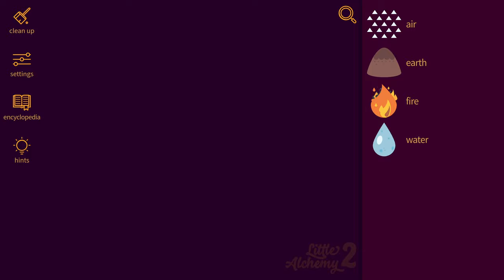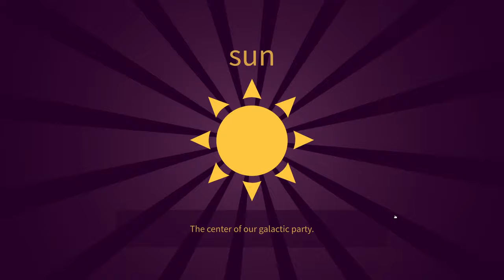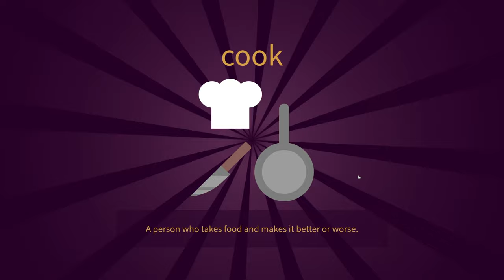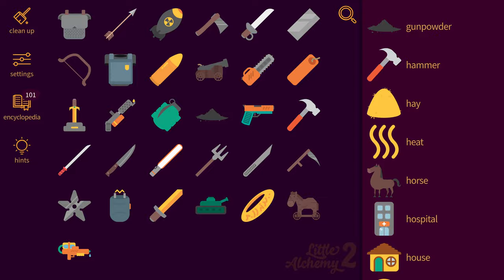ALL WEAPONS in Little Alchemy 2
In this video, I show you how to make all weapons in Little Alchemy 2. Check out the easiest way to get all 31 weapon elements and other weapon-related items in Little Alchemy 2!

WEAPONRY ITEMS IN THIS VIDEO
00:00 Intro and preparations
03:05 blade
03:10 sword
03:52 armor
04:10 gunpowder
04:16 bullet
04:23 gun
04:30 bulletproof vest
04:44 atomic bomb
04:55 grenade
06:05 axe
06:45 chainsaw
07:08 bow
07:13 arrow
07:20 dynamite
07:38 bayonet
07:47 stun gun
07:54 flamethrower
08:02 water gun
08:21 Excalibur
08:42 cannon
08:51 light sword
09:05 hammer
09:30 Trojan horse
09:46 scythe
09:53 katana
10:17 knife
10:42 scalpel
10:54 pitchfork
11:26 tank
12:00 shuriken
12:40 The One Ring